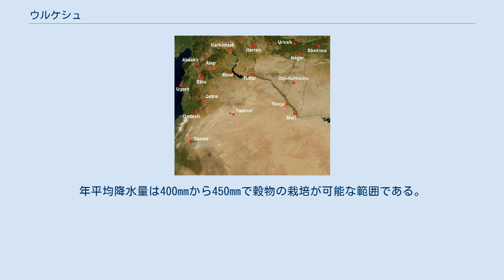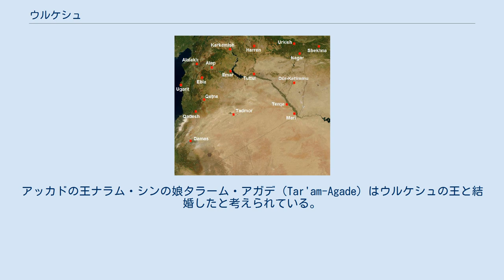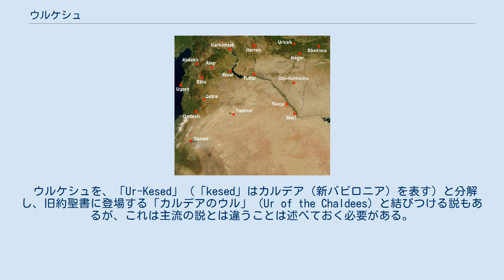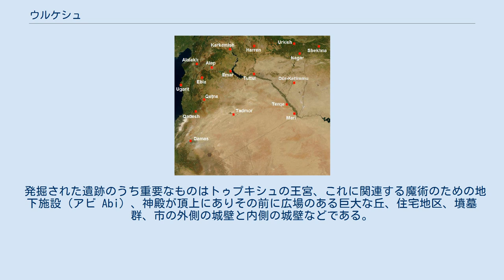ウルケシュ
紀元前2千年紀ごろのシリア・メソポタミア周辺地図。
ウルケシュは図の右上にある ウルケシュ（ウルキシュ、Urkesh、Urkish、Urkeš）は、現在のシリア北東部のタウルス山脈のふもとにある古代の都市国家遺跡。
現代のカーミシュリーの街の近く、クルド人の多い街アムダ（Amuda、Amûdê）から5kmほどハブール川を遡った場所にあるテル・モザン（Tell Mozan、Girê Mozan）という遺丘がウルケシュの跡地である。
 ウルケシュは紀元前4千年紀に、おそらくフルリ人によって建設されたが、その何世紀も前から集落があったとみられ、オオムギ、エンメル麦、裸麦など多くの穀物、ヒヨコマメやソラマメなど豆類、イチジクなどの果物などが食べられていたと考えられる。
年平均降水量は400mmから450mmで穀物の栽培が可能な範囲である。
現在はステップが広がるが、青銅器時代にはもう少し湿った気候だったと考えられる。
ハブール川の河谷が深いため、灌漑は川の周辺でしか行えなかった。
 ウルケシュはハブール川上流域の交易を支配下に置き、北のアナトリアの高地から採れる豊富な銅を、西の地中海方面や東のザグロス山脈・ペルシャ方面に運んで利益を得ていた。
 ウルケシュはアッカド帝国の同盟国で、このつながりは王朝同士の結婚の伝統によるものと信じられている。
アッカドの王ナラム・シンの娘タラーム・アガデ（Tar'am-Agade）はウルケシュの王と結婚したと考えられている。
 紀元前2千年紀、ウルケシュは南のユーフラテス川沿いにあるマリ王国の手に渡り、ウルケシュの王はマリの封臣（および、マリから任命される傀儡政権の王）となった。
ウルケシュの人々はこれを恨み、マリ王国の文書庫から発掘された「マリ文書」の中にはウルケシュの強い抵抗を物語るものもある。
ある書簡では、マリの王がウルケシュの王に対し、「私のせいであなたの街の息子たちがあなたを嫌っているとは知らなかった。しかしあなたは私のものだ、たとえウルケシュの街は私のものではないとしても」と書いている。
 ウルケシュの街は紀元前2千年紀の半ばごろに放棄されたとみられるが、その理由は現在のところは不明である。
 ウルケシュの王族の系図や名前などはほとんど分かっていないが、以下の人名は都市国家ウルケシュの王のものであると分かっている。
知られている王たちのうち最初の3人（そのうち2人しか名前が分からない）はフルリ人の称号である「エンダン」（endan）を名乗っている。
 ウルケシュを、「Ur-Kesed」（「kesed」はカルデア（新バビロニア）を表す）と分解し、旧約聖書に登場する「カルデアのウル」（Ur of the Chaldees）と結びつける説もあるが、これは主流の説とは違うことは述べておく必要がある。
ウルケシュを「カルデアのウル」と結びつける近代の研究成果はなく、カルデア王国はメソポタミアの最南部にあり全く離れている。
現在では「カルデアのウル」はウルのことと考えられている。
 テル・モザンの遺丘の発掘は、20世紀前半のイギリスの考古学者マックス・マローワン卿（Sir Max Mallowan）が1930年代に開始した。
マローワンの妻だったこともある推理小説作家アガサ・クリスティは、マローワンたちがこの遺跡が古代ローマのものと考え、発掘を続けるのをやめたと書いている。
後年の発掘結果ではローマ時代の居住跡は発見されていないが、マローワンは南にあるチャガル・バザールの発掘に移った。
 発掘された遺跡のうち重要なものはトゥプキシュの王宮、これに関連する魔術のための地下施設（アビ Abi）、神殿が頂上にありその前に広場のある巨大な丘、住宅地区、墳墓群、市の外側の城壁と内側の城壁などである。